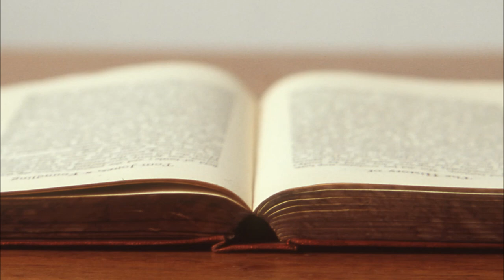Podcast FINISHED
A podcast highlighting my belief that through the in depth look at the arts, specifically literature, one can become a better person based off of the ability to be more empathetic.